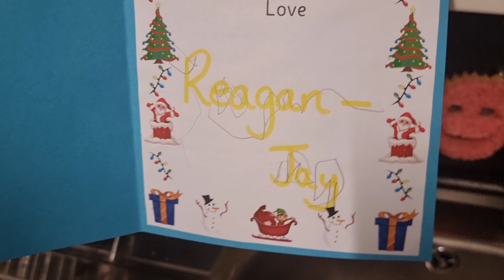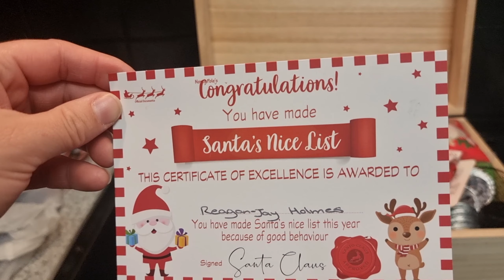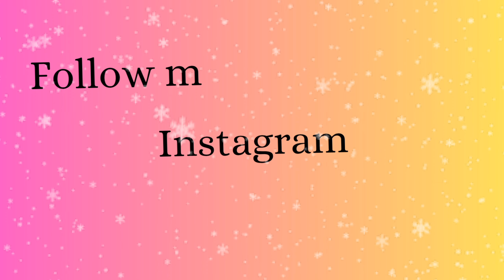MERRY CHRISTMAS | Christmas eve & The run upto christmas